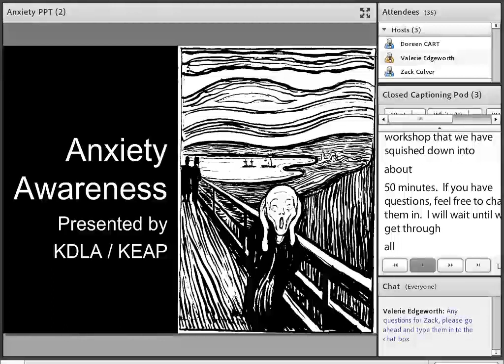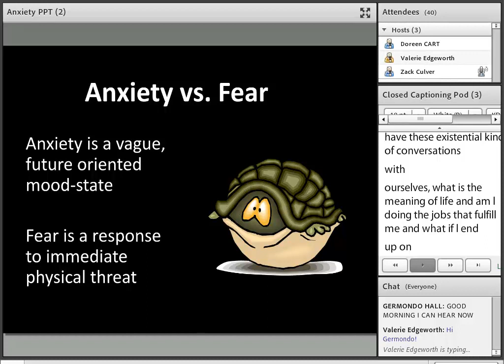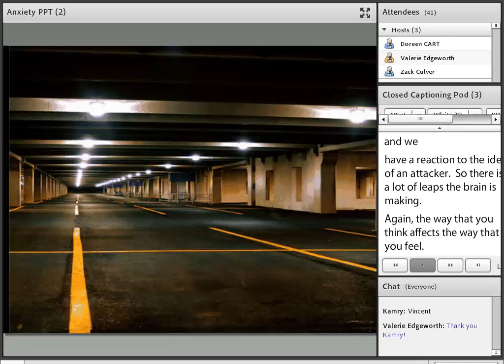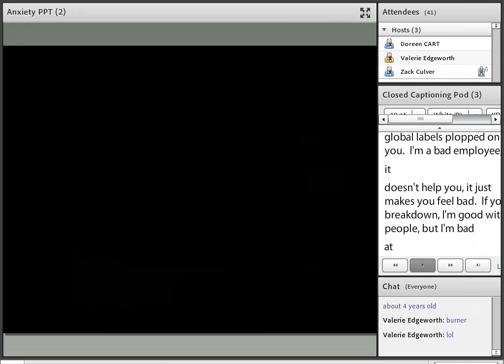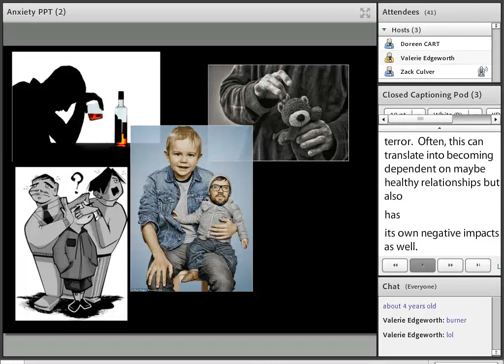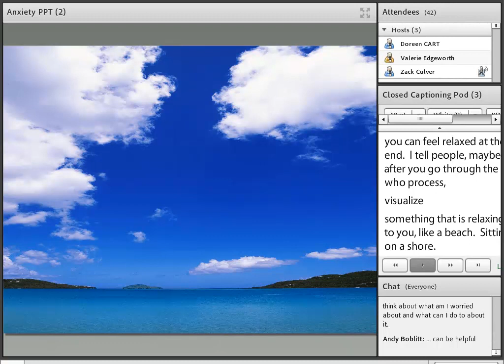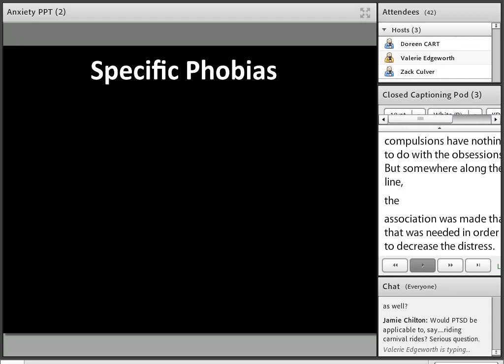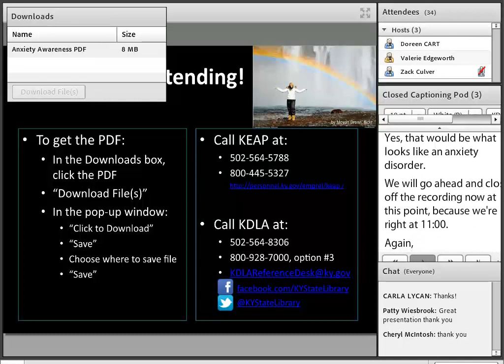Anxiety Awareness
In the first part of this session, Zack Culver from the Kentucky Employee Assistance Program (KEAP) will discuss the biological and cognitive causes of anxiety. Specific disorders will be reviewed in order to increase participant’s understanding of symptoms and how they may impact their work performance. At the end, participants should have an increased awareness of possible treatments so that they can seek out appropriate services if they or their loved ones are suffering from debilitating anxiety. In the second part, staff from the State Library will discuss anxiety-related materials available from the Library. (7/27/2017​ | 1 hour)